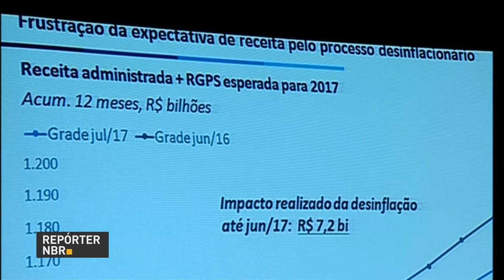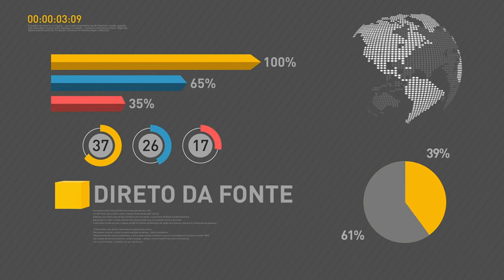Governo federal anuncia novas metas fiscais para o período 2017/2018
REPÓRTER NBR - 15.08.16: O governo federal realiza a revisão das novas metas fiscais para o período de 2017/2018. O anúncio dos saldos foi feito pelo ministro da Fazenda, Henrique Meirelles, e pelo ministro do Planejamento, Dyogo Oliveira.